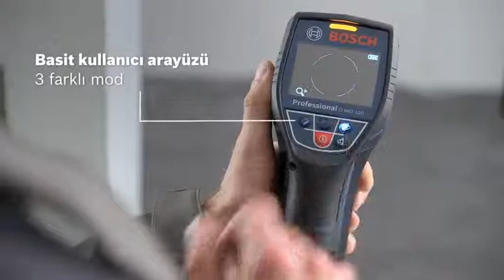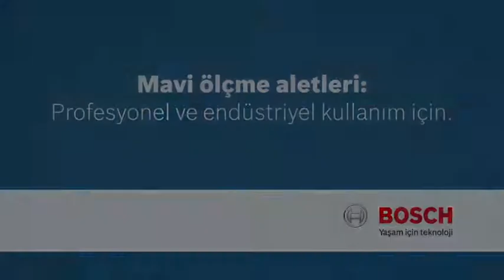BOSCH D-TECT 120 Duvar Tarama Cihazı Multi Dedektör